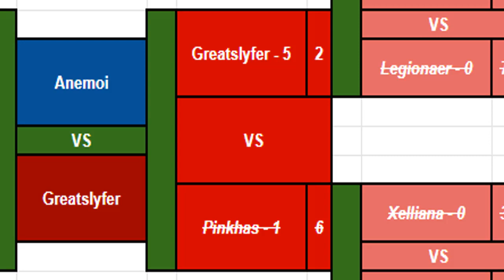[OSL] Round 3(Semi-finals): Greatslyfer vs Pinkhas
OSL Final Stage Round 3
Greatslyfer vs Pinkhas
Song: Phyrnna - Yami no Viriva